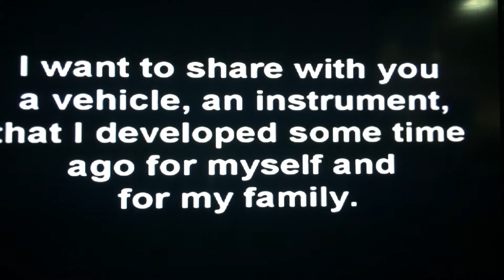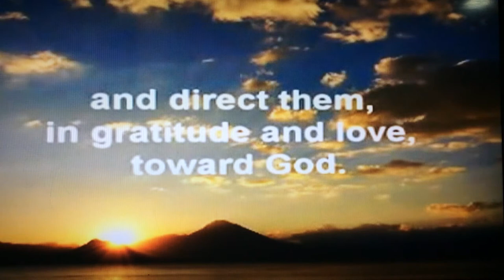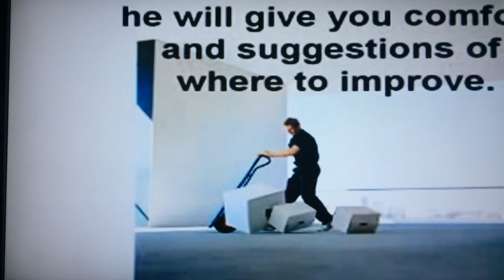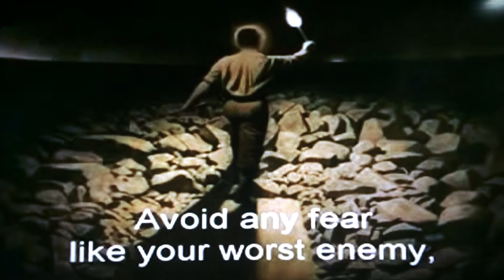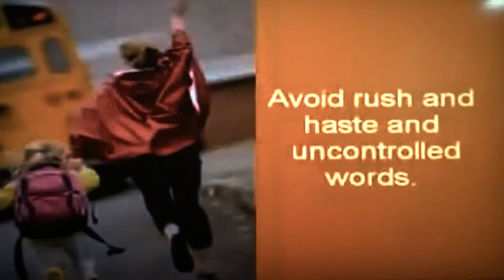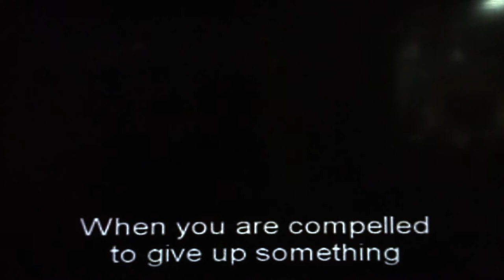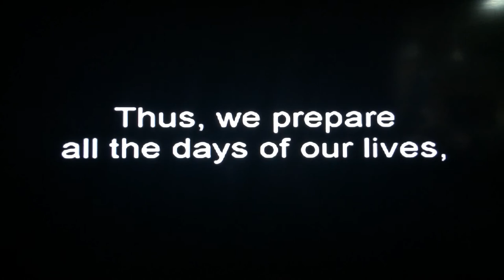F. Enzio Busche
Message that we all need everyday and words to cling to when times are rough!  I know I will cling to these words and promises.